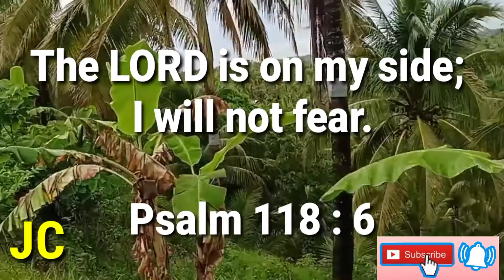Motivational Bible Verses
MotivationalVerses BibleVerses GOD words